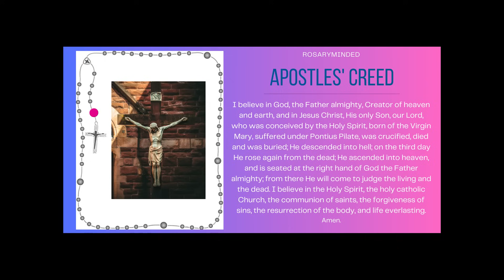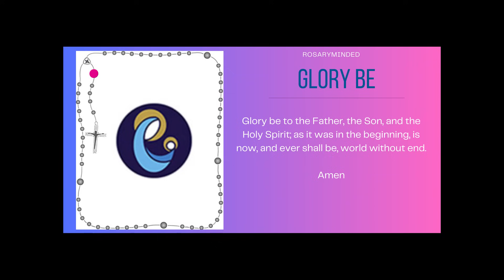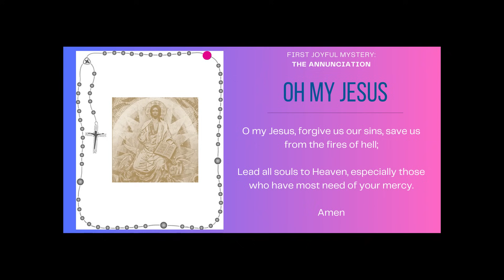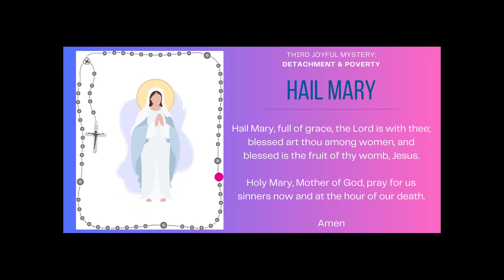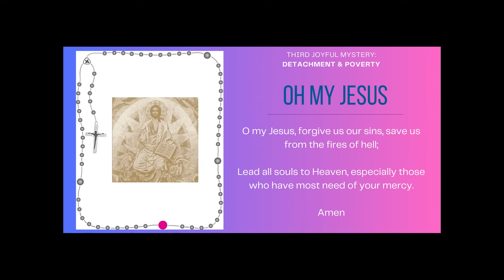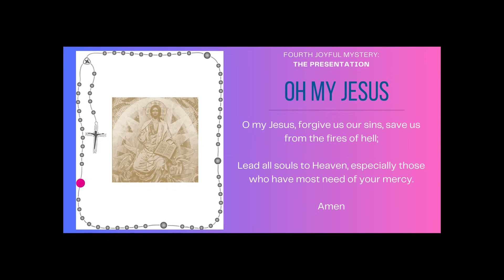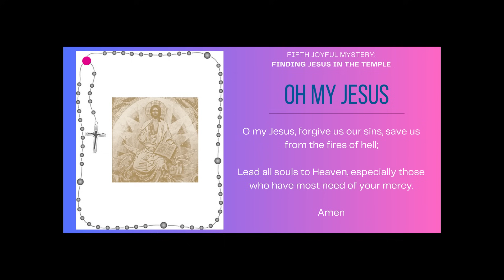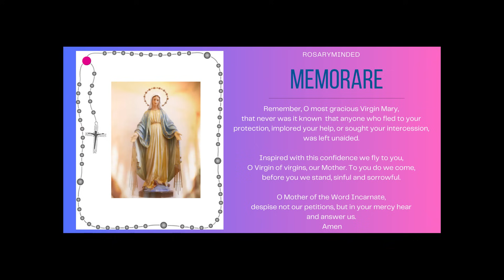Saturday's Rosary -- JOYFUL Mysteries 💙 Follow Along Rosary (August 3)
Holy Rosary for today (Saturday, August 3) -- follow along Joyful Mysteries from RosaryMinded, featuring gentle guitar music backdrop.